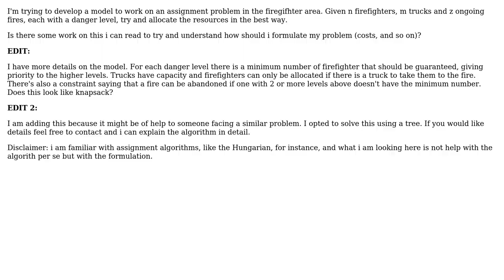Software Engineering: Firefighting allocation problem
With thanks & praise to God, and with thanks to the many people who have made this project possible! You are responsible for your own actions.